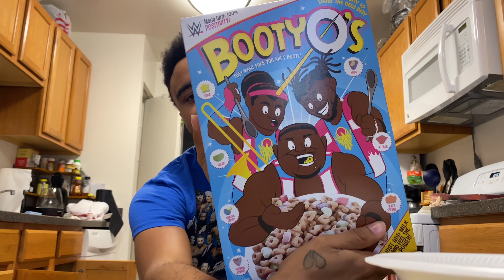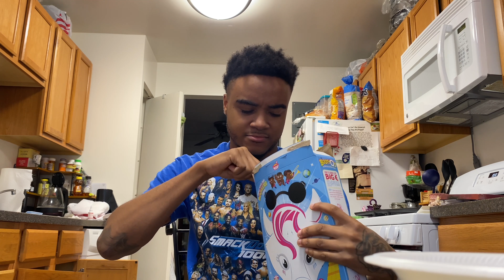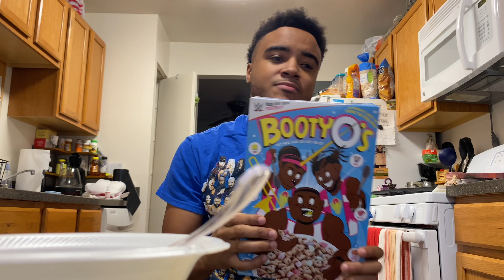Booty O'S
WWE BOOTY O’S REVIEW